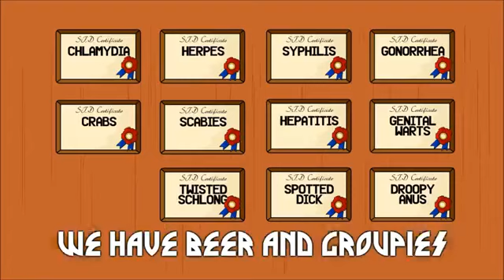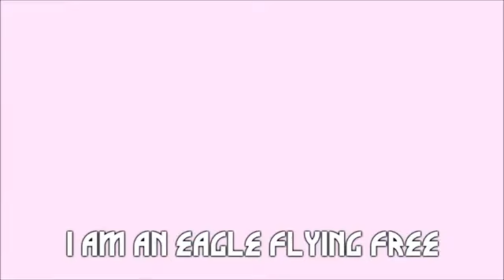pellek! NOTHING BUT METAL ₍Official PelleK Music Video₎